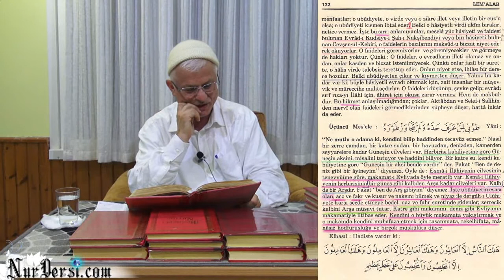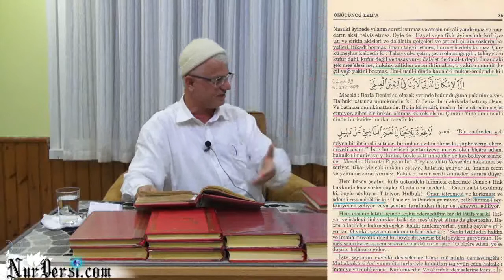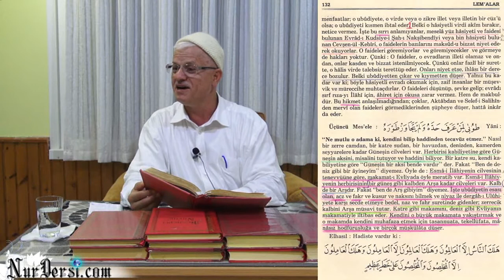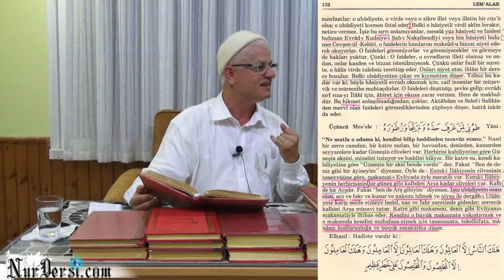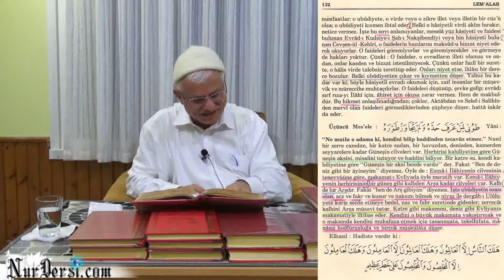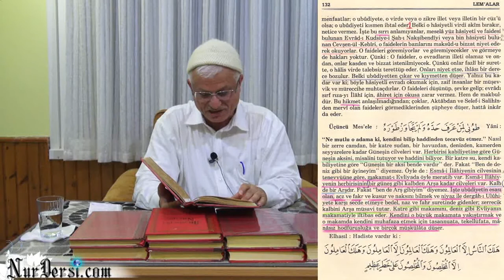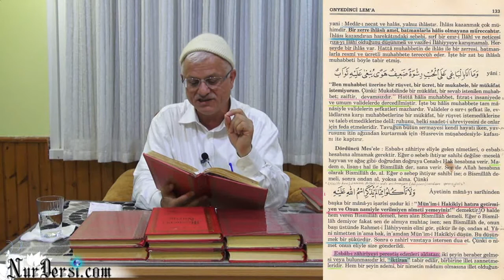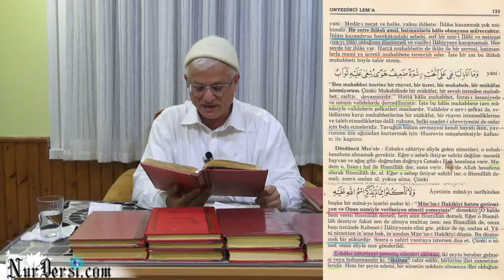25.09.2014 - Had...DİNİ...bil... - 1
Had...DİNİ...bil... - 1